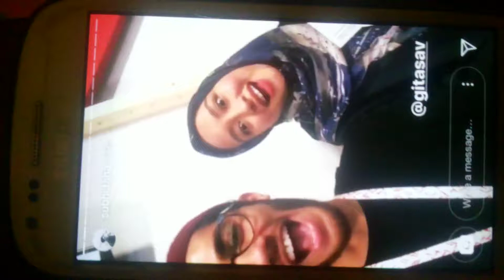Subhi Taha's insta story with Gitasav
Gue suka banget storynya Subhi yg ini. Ngakak bgt liat mereka, apalgi pas kak Git imitate the way Subhi pronounced her name hahahahaahahahahahahha